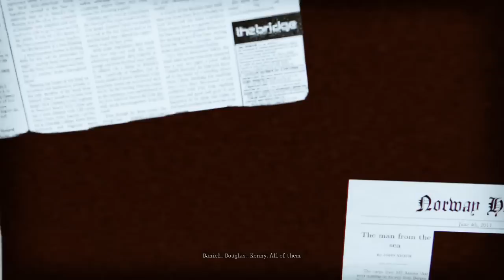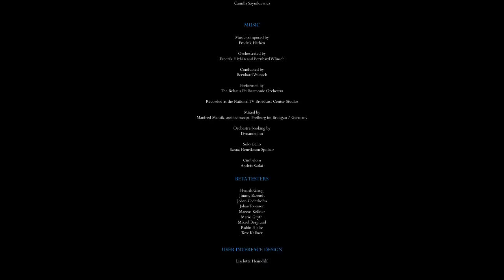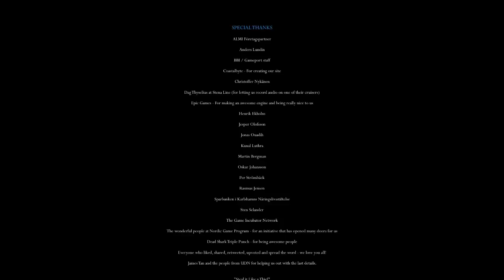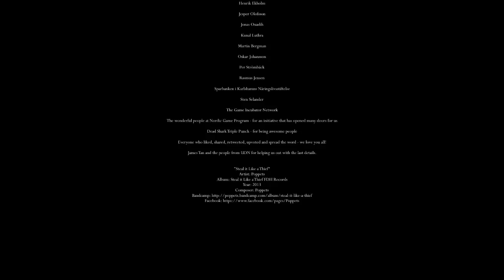Cry Plays: The Horror at MS Aurora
So Underhell was givin' me some issues, the devs helped me fix that, and whilst issues were about I went n' gave this one a whirl. Popcorn time mofuckas!

The Horror at MS Aurora is something you shouldn't take seriously. It's B-movie horror at its B-moviest. And popcorn is delicious.

Also video games.

I'm tired good night sunflowers.